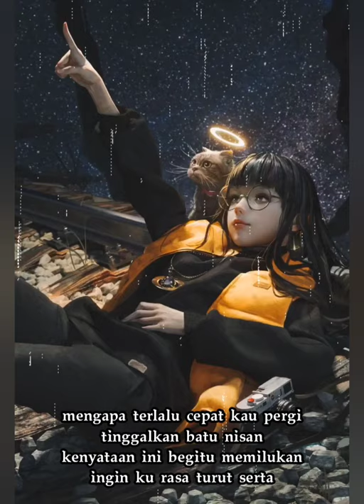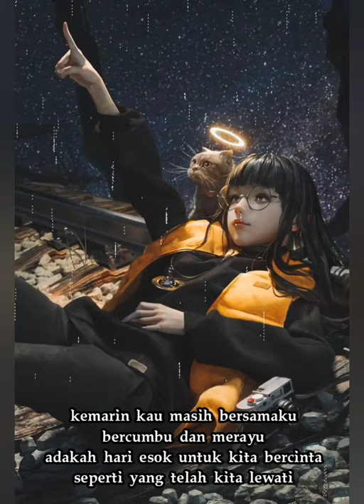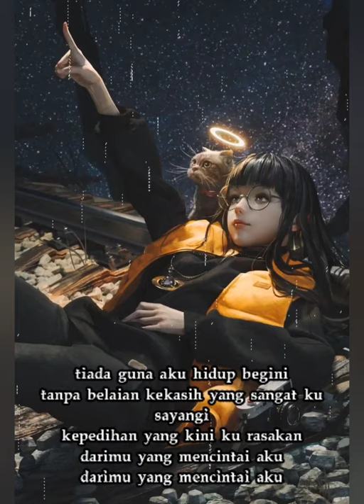biarkan aku menangis tommy j pisa